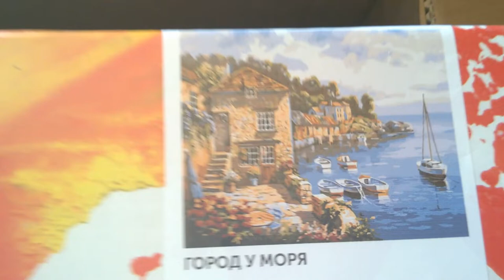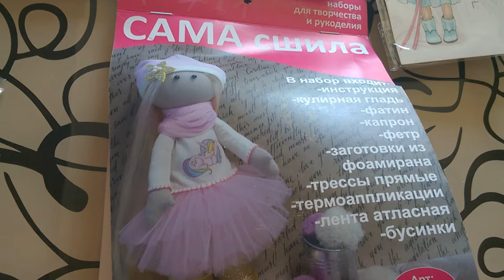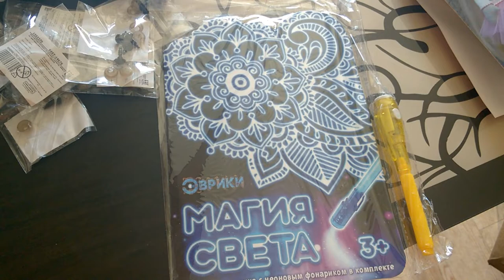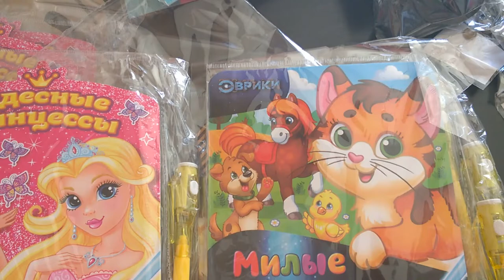Немного о работе.Что мы заказали в наш магазинчик.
Тем,кто любит смотреть распаковки и обзорчики товаров-сегодняшний ролик.
Спасибо всем за просмотры и комментарии!